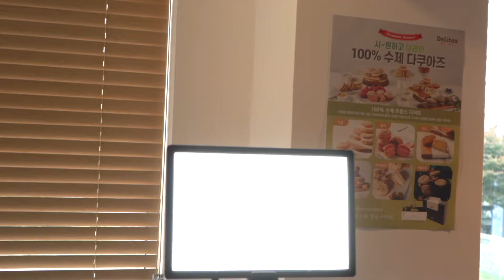카메라 수직촬영 , 항공샷 , 수직샷 이거로 OK - LST2800A+GRIP 2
C-stand가 크고 무거워서 부담스러웠다면?

이제 이 제품을 사용해보세요

가벼운 라이트스탠드에 튼튼한 크로스바의 조합입니다

가벼운 조명이나 컴팩트 카메라 등의 수직촬영에 활용이 가능합니다

무거운 장비를 거치할때는 모래주머니 사용을 권장드립니다

문의
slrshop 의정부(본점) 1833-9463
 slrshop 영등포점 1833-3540